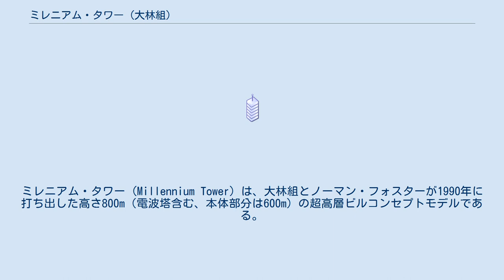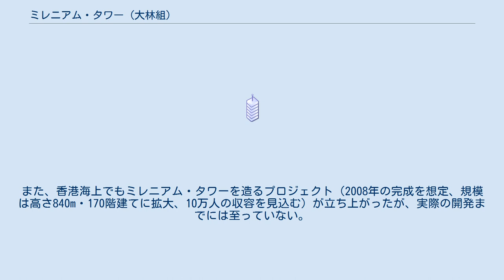ミレニアム・タワー (大林組)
ノーマン・フォスター
ミレニアム・タワー (Millennium Tower) は、大林組とノーマン・フォスターが1990年に打ち出した高さ800m（電波塔含む、本体部分は600m）の超高層ビルコンセプトモデルである。
 立地場所は東京湾2km沖合い（人工島上、海底から深さ80mに幅126mの基礎を固定）を想定している。
また、完成時期は2009年頃を想定していた。
オフィス・住居・商業・文化施設などあらゆる施設を備え、就業人口1万7千人・居住人口2千人の収容スペースを確保している。
超高層ビルによる縦型都市とすることで、人口過剰による土地不足などに対処している。
 建物の形状は地震や強風の影響を受けづらくするため構造上安定する円錐形（ピラミッド型）としており、更に12本のらせん状の部材（バンド）を建物の周囲に網の目（ネット状）に配し、空気力学を応用したヘリカル構造としている。
この他に制振システムも備えられており、災害に強い構造となっている。
 150階建ての建物は30階ごとに設置された「スカイセンター」で区切られ、5つのブロックで構成されている。
スカイセンター間はリニアモーターによる160人乗りの超高速エレベーターで接続されている。
また、スカイセンターにはホテルやレストラン、ショップ、コンサートホール、スポーツ施設などを配することで、街として機能するパブリックスペース（公共空間）としている。
 このような巨大な建物を建築するためには高強度鋼材の使用が不可欠であり、実際に開発した場合、工期は10年、工費は1兆6千億円掛かるとされている。
 ミレニアム・タワーは以降も度々建築計画の構想が持ち上がっている。
イギリスではバルチック海運取引所が建っていた跡地（現・30セント・メリー・アクス）にミレニアム・タワーを建てる案が出たものの、その後の進捗は見られなかった。
また、香港海上でもミレニアム・タワーを造るプロジェクト（2008年の完成を想定、規模は高さ840m・170階建てに拡大、10万人の収容を見込む）が立ち上がったが、実際の開発までには至っていない。